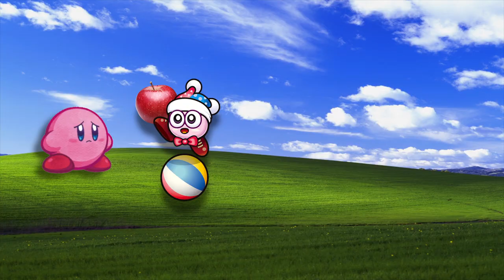Kirby Is Pure Evil!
My first time ever playing Kirby and the Forgotten Land was extremely fun and AMAZING to see Kirby finally go 3D!